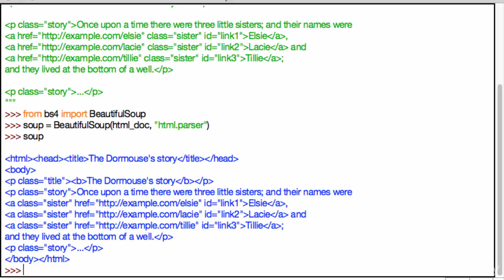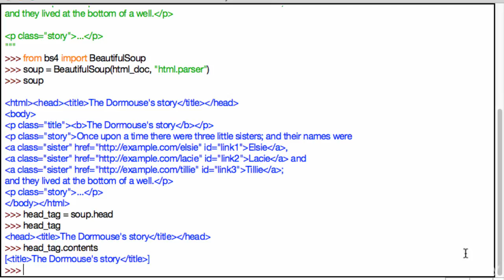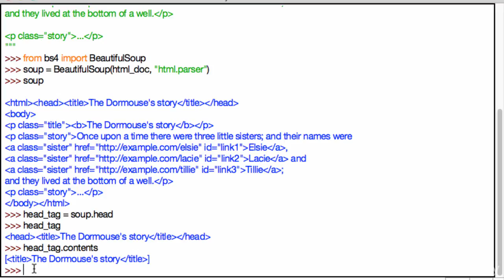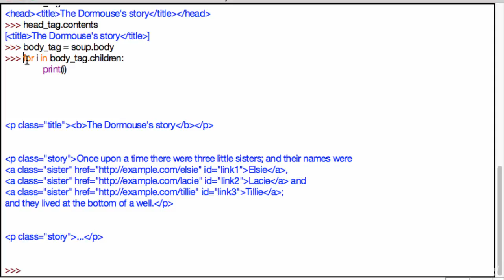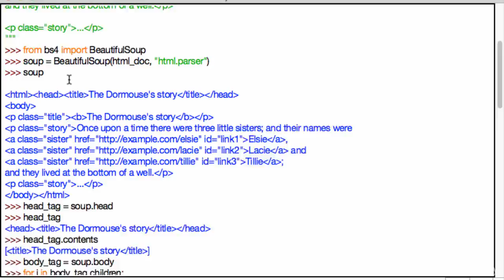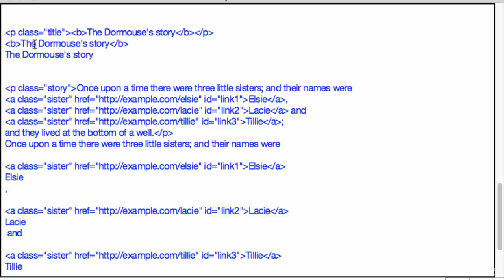005 Functions in Soup